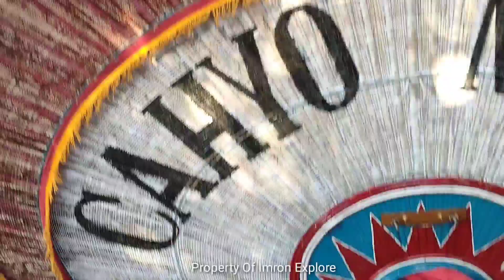TRIK MENGGULUNG REOG PONOROGO - IMRON EXPLORE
Pembarong reog Ponorogo memiliki cara ataupun trik masing2 dalam menggulung reog Ponorogo. kemampuan ataupun trik yg dimiliki pembarong biasanya tergantung pada siapa pembarong tersebut belajar ataupun berguru. Dengan keahlian yg dimiliki oleh pembarong maka akan memudahkan dlm menggulung reog Ponorogo.